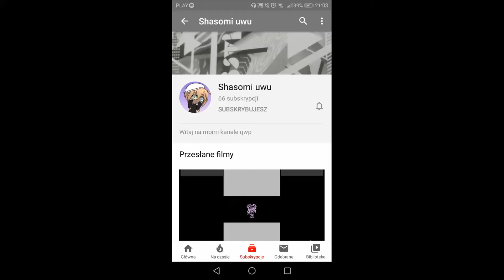Promo dla Chasomi uwu